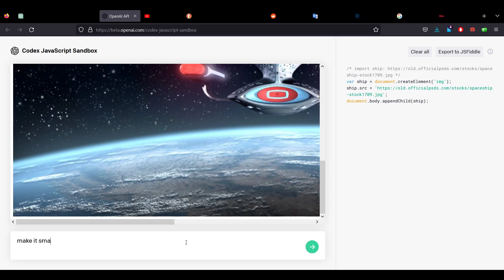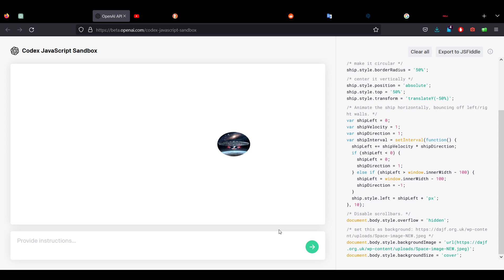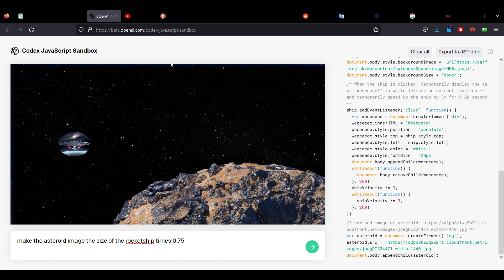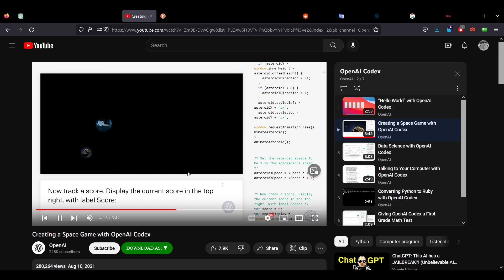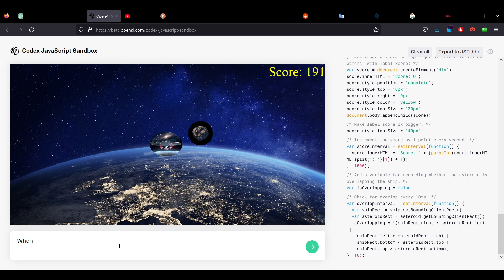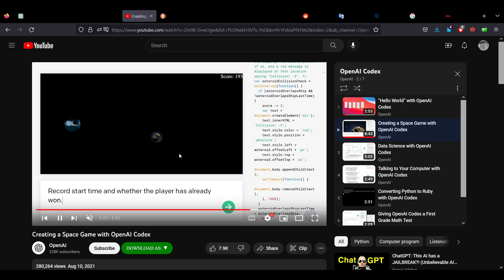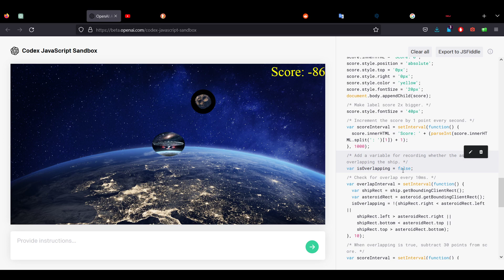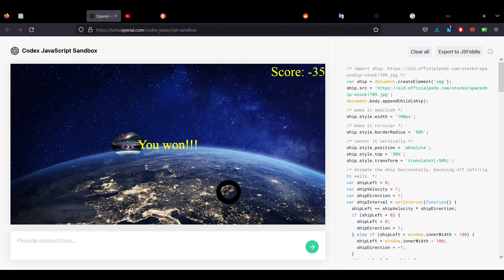R E W O L U C J A AI stworzmy sci fi gre z grafika w czacie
Co sie stanie, jak pacan ktory nie potrafi programowac rozmawia niepoprawnym english z AI zeby stworzyc gre na kompa.